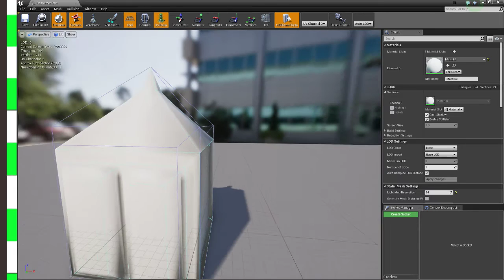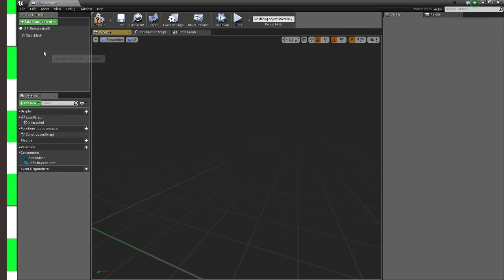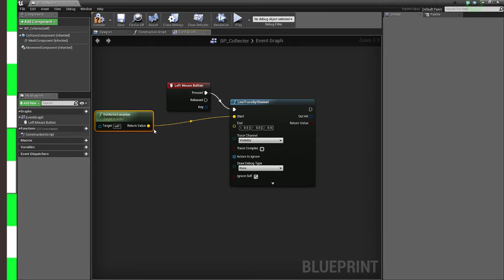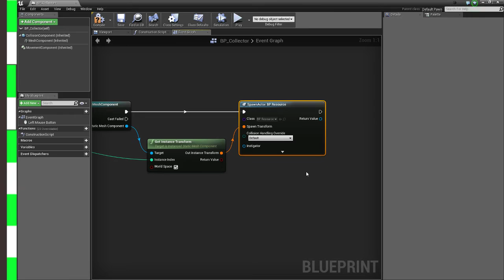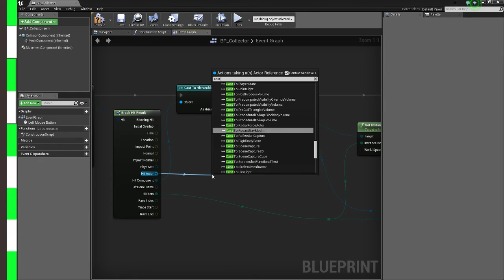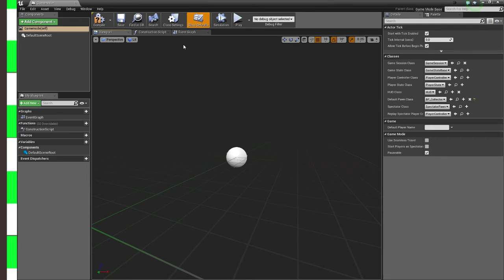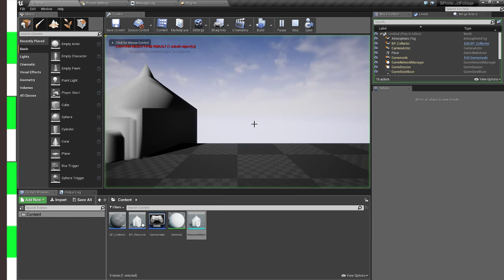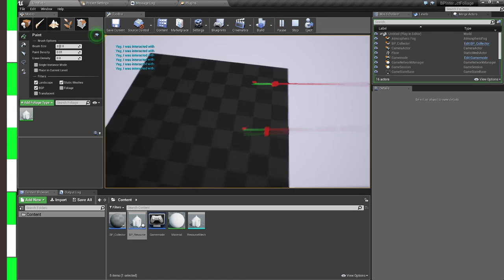How to create instanced foliage resource actors in UE4 4.15 BP Only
For the more text-inclined, I made a post on my